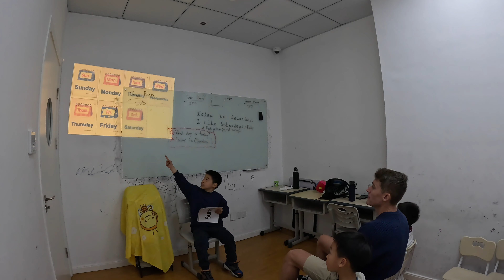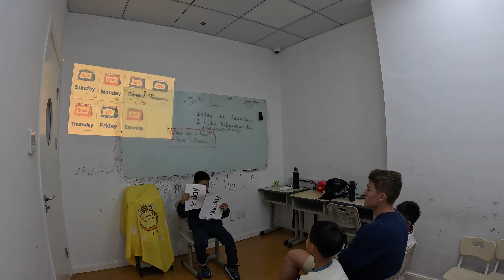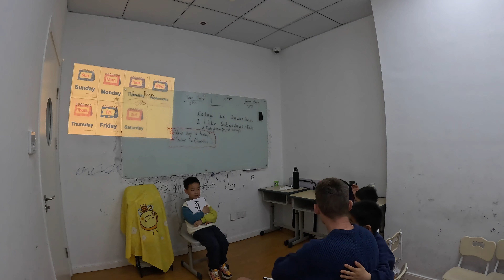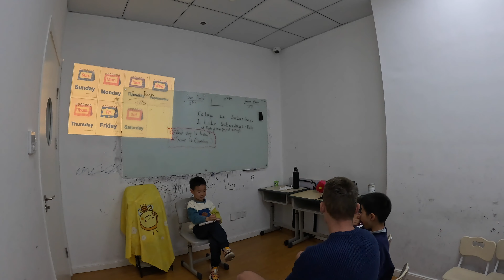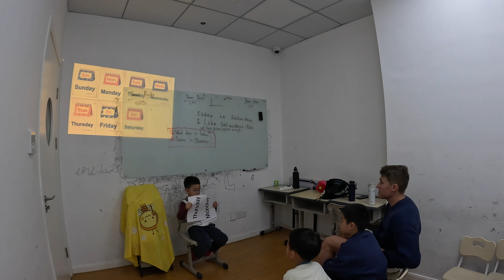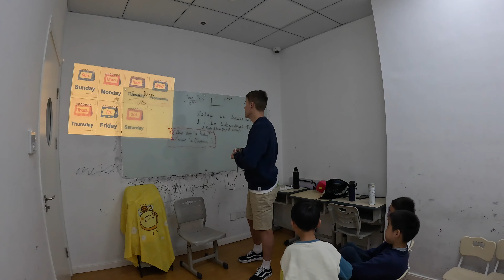ESL Game Idea 2 | Guess What?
You can call me Teacher Paul. In this series I aim to share my ideas for ESL games that can played during class. They are generally unedited and at times can be a little chaotic, however, I believe that is okay as it shows the real dynamic of a classroom, enjoy!

I accept Bitcoin, Bitcoin Cash, Litecoin and Ethereum

►ABOUT ME
My name is Paul, or Teacher Paul, as I have become to be known. I've been calling Shanghai, China home since 2015. Teaching wasn't initially on my radar, but once I stepped into the classroom, I discovered a passion I never knew I had. Over the years, I've honed my skills through hands-on experience and self-teaching, evolving into a competent early years educator.

My journey has been about growth and sharing knowledge. I strive to empower beginner teachers by offering insights and methods gleaned from my own experiences. While I don't consider myself an exceptional teacher, I believe in the power of continuous improvement and the impact of effective teaching practices.

Whether you're embarking on your teaching journey or seeking fresh ideas, my channel is here to support you. Let's navigate the world of education together and uncover what it means to be a great teacher.

Join me as we embark on this educational adventure!